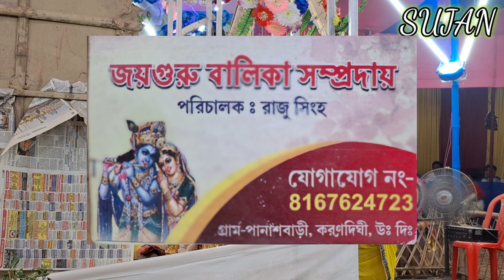Sajan Sajan Teri Dulhan Tujhko Pukare Aaja 4K video song 🎵 ♥️ 2024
Sajan Sajan Teri Dulhan Tujhko Pukare Aaja 4K Video2024

x::::::::::::::::::::::::::::::::::::::Hare_Krishna:::::::::::::::::::::::::::::::::::::::::Hare_Krishna:::::::::::::::::::::::::::::::::::::::::::::::::::::::::::::::::::::::::::::::::::::::::::::::::::::::::::::::::::Krishna:::::::::::::::::::::::::::::::::::::::::::::Krishna:::::::::::Hare:::::::::::::::::::::::::::Hare::::::::::::::::::::x

Sajan Sajan Teri Dulhan Tujhko Pukare Aaja4K Video 2024
হরে কৃষ্ণ
hare Krishna
krishna krishna hare hare
bhakti Gaan
hare
hare krishna hare ha⅝re song
Bangla Horinam
Bangla Kirton
Hare Krishna
Hare Krishna 2022
Krishna Nam
Bhakti Sangeet
Kirtinayas
Radhe Radhe
Radhe Gobinda
Mayapuri Kirton
Jai Radhe
Maha Mantras
Kartiniyas
Astaprahar
Radhe
Hare Krishna 4K
রাধে রাধে
গৌড়হরি | GourHori
Daily Devotional
কীর্তন মেলা
4k
4k hare krishna
2021 4k video
4k video 2021
latest 4k hare krishna
4k maha mantras video
song 2021
Daily Devotional
PROBHATI 2021
PROBHATI
Horinamer fariwala
nam kirtan
Kirton Sandhya Arati2021
arati video
Girls voice amazing hare krishna
evening Arati2021
Probhati kirton
SHREE KRISHNA SAMPRADAY
Bhaber Tori
Amazing voice hare krishna
krishna aarti
krishna
hare
hare krishna dancehare krishna mantrahare krishna mantra
krishna das
hare krishna chanting
hare krishna remix
krishna aarti
hare krishna japa
krishna
hare krishna tv
harekrishnatv
harekrishna
hare krishna
million views

# ‐--‐hashtag---‐ #